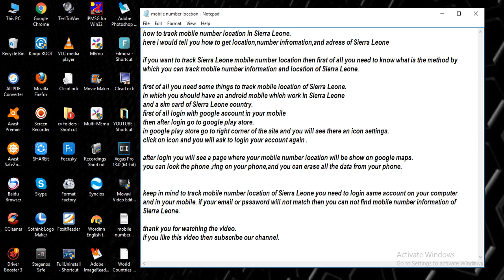track mobile number location in Sierra Leone [ tech ]